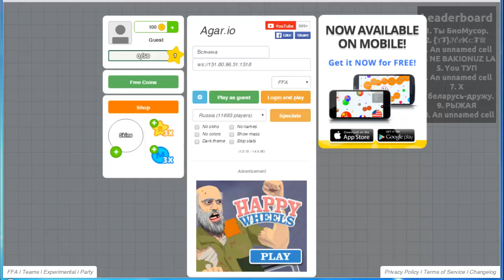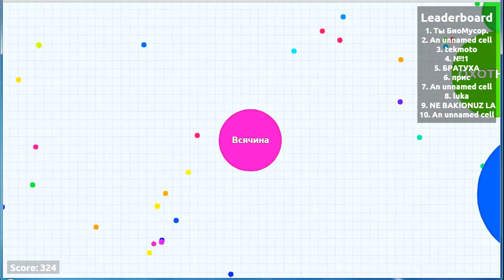Первая игра в agar.io без разделения и подкормок - первое место в топе - управление только мышью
Ускоренное видео первой игры в агар.